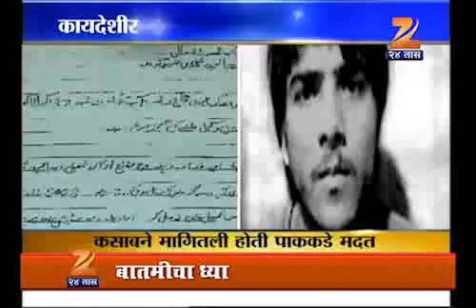0110 kasab ne magitali pak kade maddat